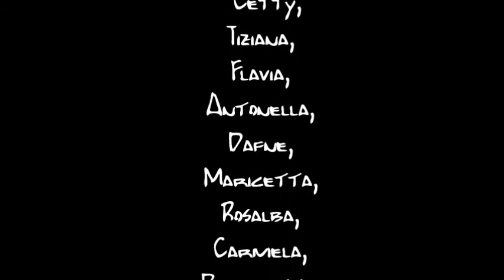l'Acquasanta secondo noi. Letture e visioni della borgata.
tutti a scuola! Laboratorio PON, i video delle mamma: tutti a scuola...di letture. videoviaggio nel quartiere Acquasanta